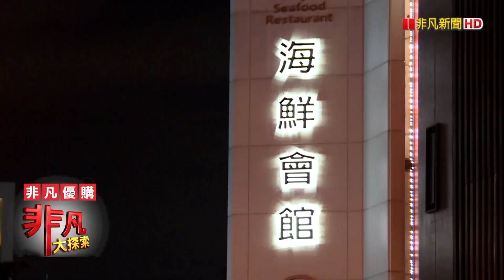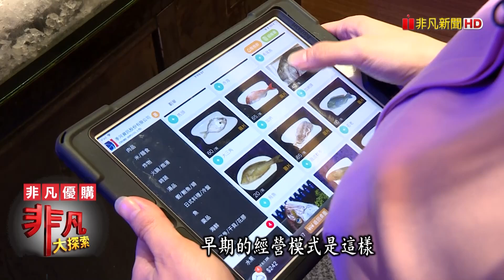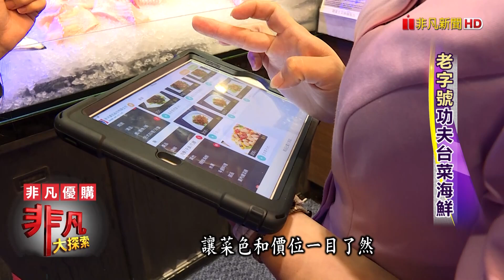"老字號"功夫台菜海鮮 - 帶媽媽吃好料│台中美食必吃│仙園海鮮會館│【非凡大探索】2021.05.02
店名：仙園海鮮會館
老闆：吳嘉峰
地址：台中市北屯區環中東路二段288號
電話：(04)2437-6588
營業時間：11:00~14:00、17:00~21:00
推薦：招牌無骨鵝肉         $400/小、$800/大
           鮑魚佛跳牆             $1680/需預訂
           一縷茶香禪燉雞     $800/需預訂
           寶島鳳梨起司蛋糕 原價$600特價$450/6吋